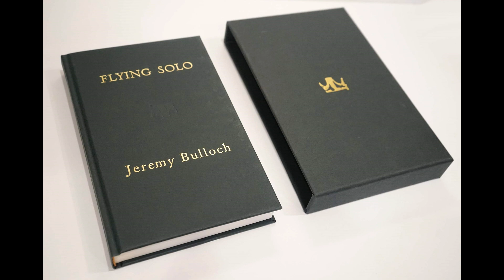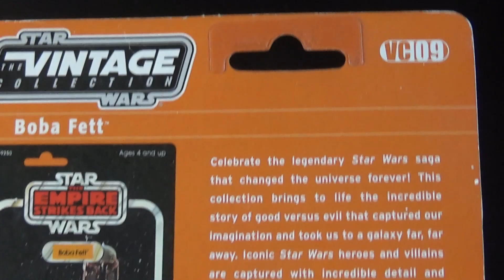TODAS MIS FIGURAS DE BOBA FETT/ HOMENAJE A JEREMY BULLOCH (1945-2020) R.I.P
Otro día negro de éste 2020, nos dejó Jeremy Bulluch, el legendario BOBA FETT de los EPISODIOS V y IV de nuestra querida STAR WARS.
Decidí rendirle un homenaje mostrando todas las figuras que tengo del hijo de JangoFett en mi colecció, contando rápidamente su historia.